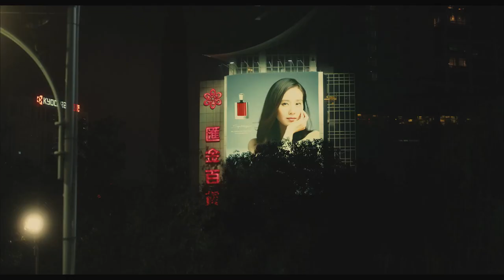Whisper of Rain/Yoshihiro Hanno feat.Yoshie Nakano(EGO-WRAPPIN')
Five Minutes to Tomorrow original soundtrack